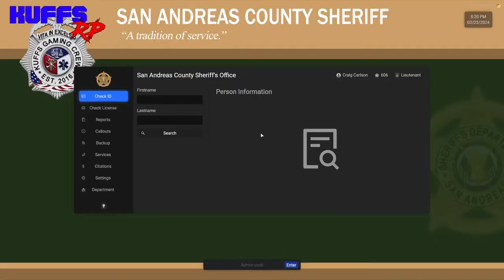Patrolling In Los Santos! Let's Get It! | Kuffs Gaming Roleplay Server | FiveM | GTA V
Search me on Facebook: Craig092 Gaming

For info to join us on the Kuffs Gaming Roleplay Server